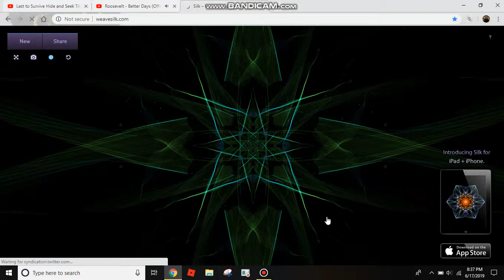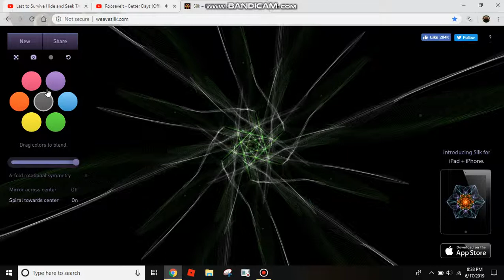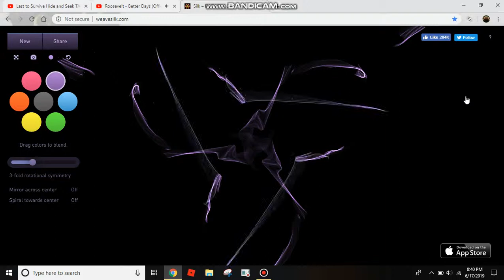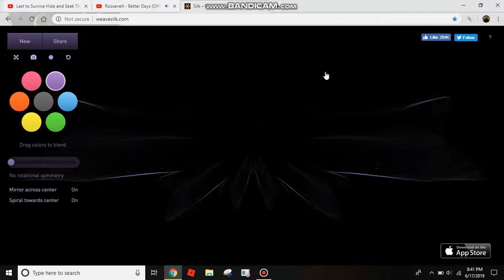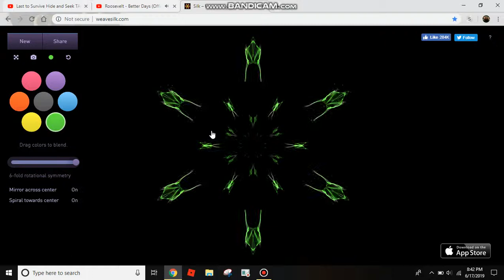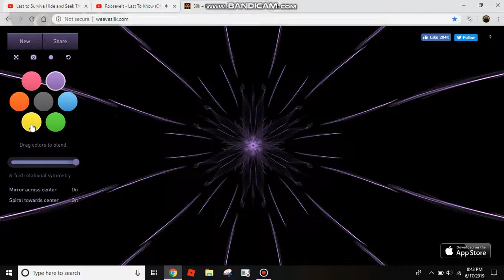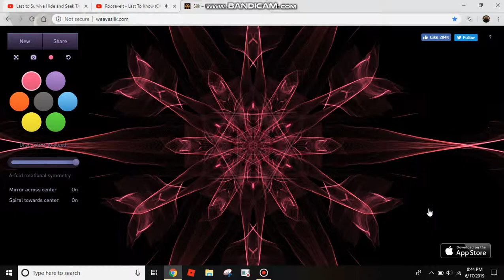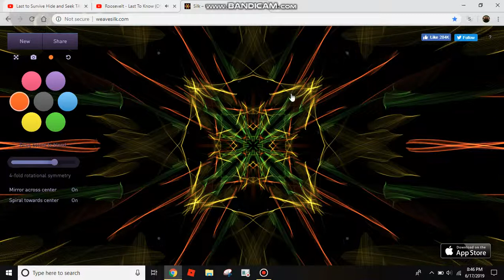WeaveSilk #1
Awesome drawings I have made you can save them into folders too.
You can also set them as your wallpaper.